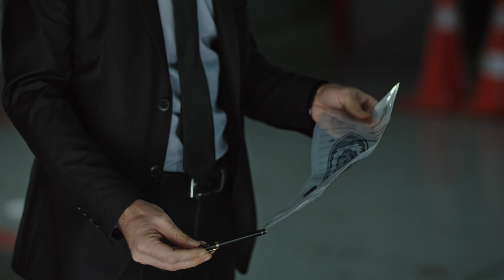Yargı | Yok İşte Adam Ortada !